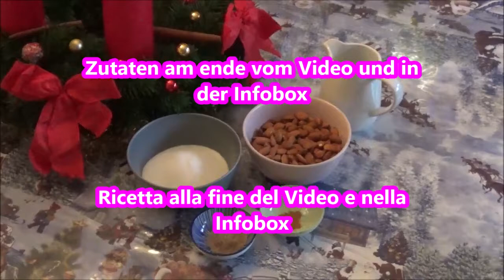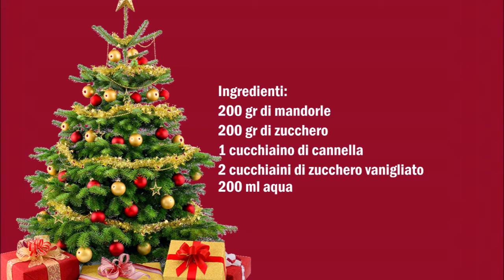Gebrannte Mandeln , Mandorle candite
Deutsch :
200 gr Mandeln
200 gr Zucker
200 ml Wasser
2 Teelöffel Vanillenzucker
1 Teelöffel Zimt

Mandeln an rösten bis sie leicht braun sind.
In ein Topf den Zucker das Wasser und den Vanillenzucker geben, sobald es anfängt zu kochen kann man die Mandeln und den Zimt dazu geben. Ab jetzt immer umrühren bis das ganze Wasser verdampft ist und die Mandeln eine leichte weiße Farbe bekommen. Weiter rühren und warten bis der Zucker anfängt wieder zu schmelzen ab jetzt aufpassen das es nicht zu sehr schmilzt sondern so lange schmelzen bis der Zucker komplett um die Mandeln angehaftet ist.

Italiano :
200 gr Mandorle
200 gr Zucchero
200 ml Aqua
2 cucchiaini di Zucchero vanigliato
1 cucchiaino di Cannella

Arrostire le mandorle fino a una leggera doratura.

Versate l'acqua e lo zucchero vanigliato in una casseruola non appena inizia a bollire, aggiungere le mandorle e la cannella. D'ora in poi mescolare fino a quando tutta l'acqua è evaporata e le mandorle sono di un colore bianco chiaro. Continuare a mescolare e attendere che lo zucchero inizi a sciogliersi di nuovo d'ora in poi, assicurarsi che non si sciolga troppo, ma sciogliere fino a quando lo zucchero è completamente attaccato alle mandorle.